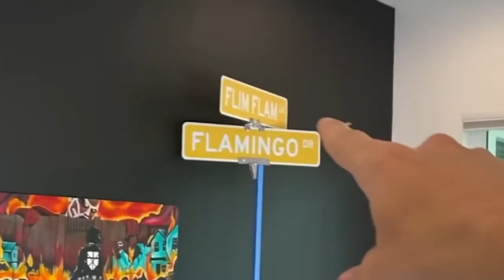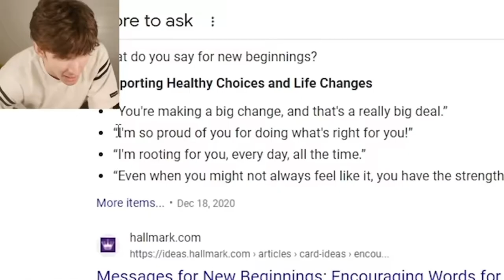Flamingo's House Evolution! (2019-2024)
*If Flamingo Is Watching This Please Comment*